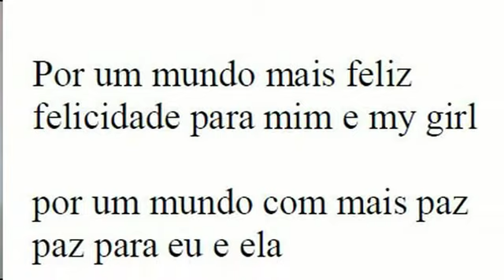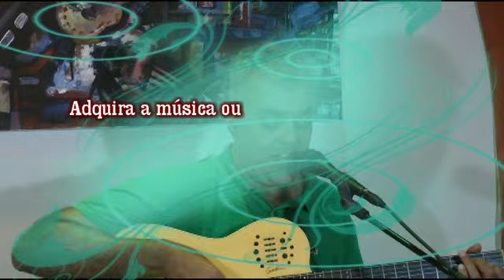Egopoema Música de Anand Rao e Letra de Jairo Fará